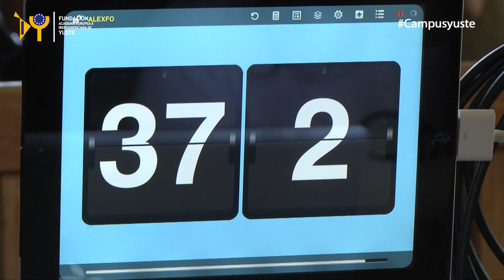Videoresumen curso Logros y límites 60 años de integración europea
Videoresumen del curso organizado por la Fundación Academia Europea e Iberoamericana de Yuste  "Logros y límites de 60 años de Integración Europea".
Celebrado en el Real Monasterio de Yuste del 18 al 20 de Julio de 2018.